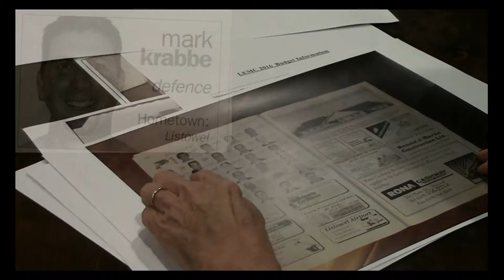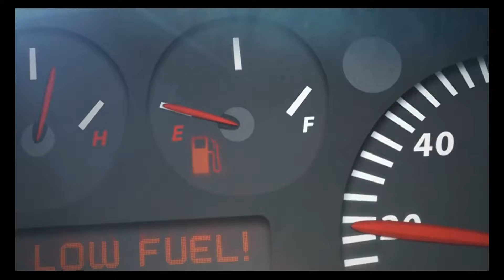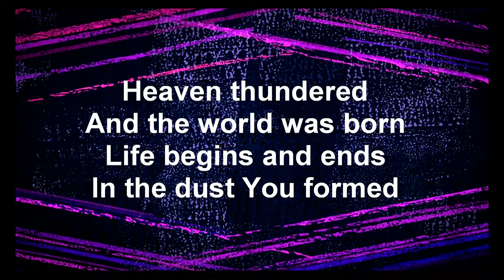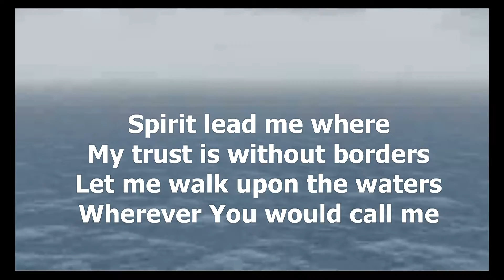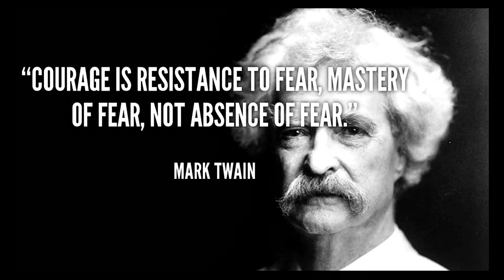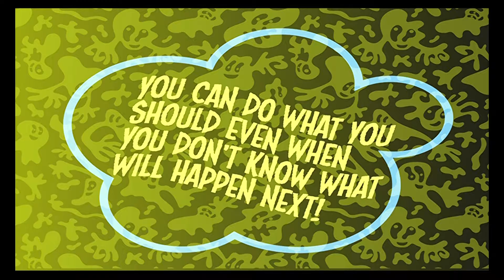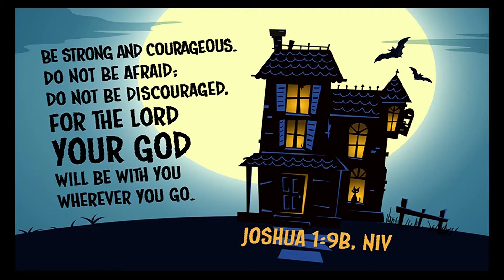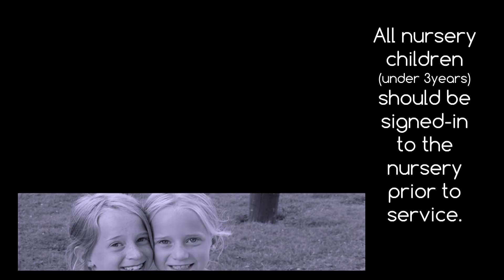Oct. 30, 2016